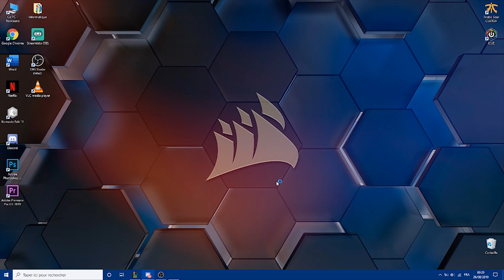Les teubés font du TFT ... et du PIANO (ft. Mo7ito, Nex & Raven)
Voila ce qu'il se passe tard le soir sur Discord avec les bros.

Mon rank au moment ou sort cette vidéo : Platinum.

Désolé pour la piètre qualité de l'enregistrement (bug de format + lags et freeze mais cette game était vraiment trop bien !).